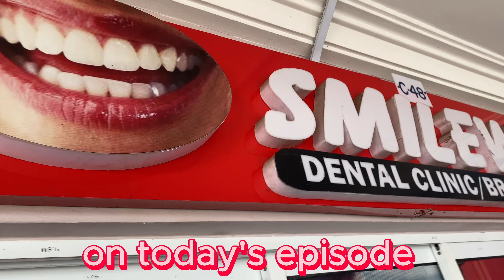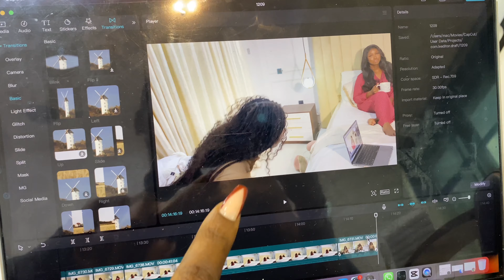VLOGMAS EP 3 : I GOT MY TEETH WHITENED// SHOOTING CONTENT WITH LAYEFA BEAUTY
Todays video is all about content creation ft LAYEFA EBITONMO and Bola Saka

All songs used are from @Thatgirlplaylist

I love you lovelies and I’ll see you in my next video